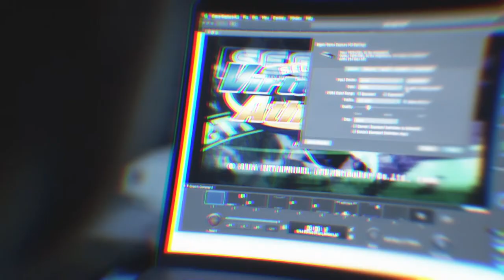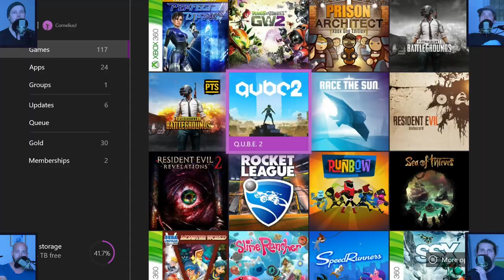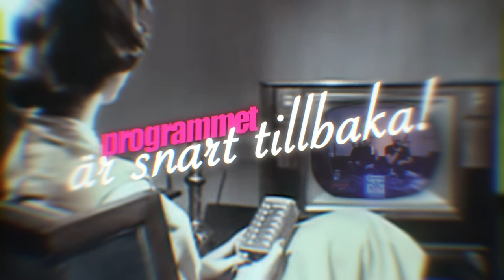Halo Reach Forge Racing (Xbox One X) | Det stora spelslagsmålet 2019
Välkomna till episod 11 av Det stora spelslagsmålet 2019! En spelserie där David, Timmy, Christian och Cornelius slåss om vem som är bäst i TV-spel.
Utmaningen i det här avsnittet är lite Forge Racing i "Halo Reach" som vi spelar på Xbox One X tack vare bakåtkompatibiliteten. Vem kommer vinna? Det kan jag ju inte skriva här, kolla på avsnittet vetja. Enjoy, kära vänner!

Poängtavlan ser ut som följande efter FÖRRA avsnittet:
Christian: 30 poäng
David: 27 poäng
Timmy: 23 poäng
Cornelius: 20 poäng

Nytt avsnitt varje tisdag, så länge den här serien lever vidare.